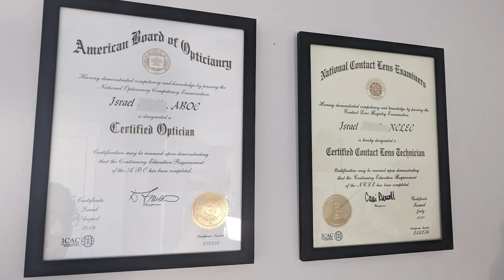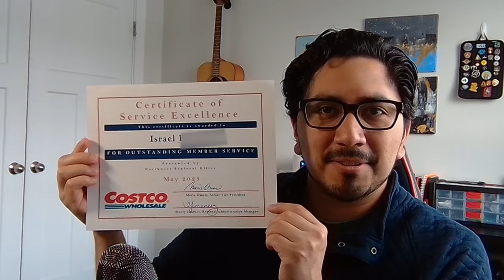Who Am I Anyway? - My Costco Job History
I figured it was finally time to tell you my history with Costco and all the departments I've worked in.